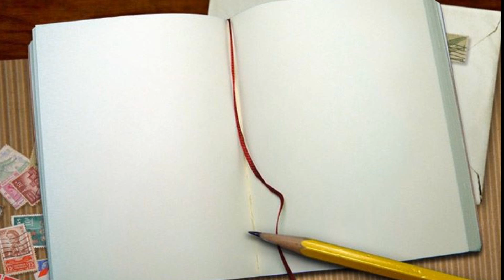Wiosenna radość - muzyka Hauser